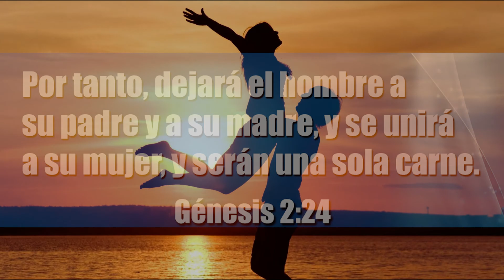Luis Rafael Manriquez .feat. Priscila Magallanes - Tú Vives En Mi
El tema "Tú Vives En Mi" del cantante cristiano chileno Luis Rafael Manriquez .feat. Priscila Magallanes, album Jesucristo Es La Verdad.
Esta canción fue compuesta por el cantante y su esposa Priscila Magallanes.
L.R.M. Producciones